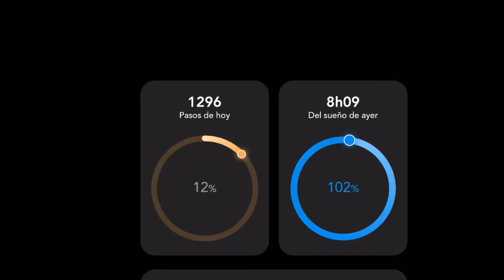Noerden by Fer.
KEEP ACTIVE